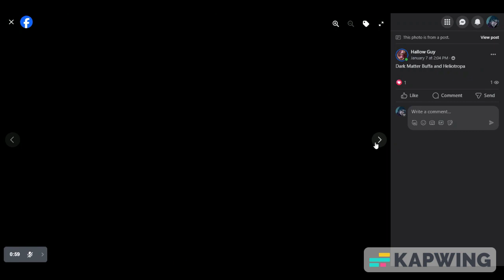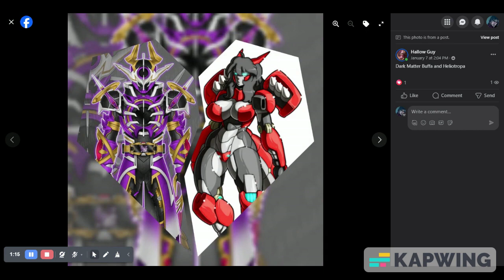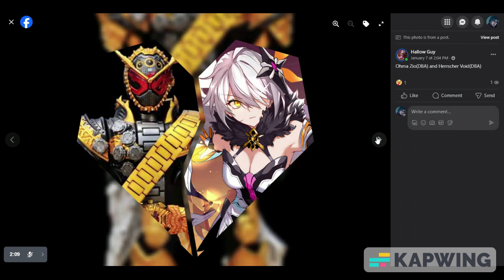All New Pairings 2024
Here are The Newest and Latest Pairings So Enjoy
As Usual Credit to All Artists